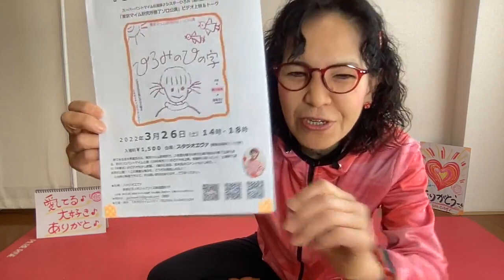●世界中を笑顔と元気に！「ありがとストレッチ♪２４」一緒にやってみよー♪＼(^o^)／220309(水)pantomime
220309(水)